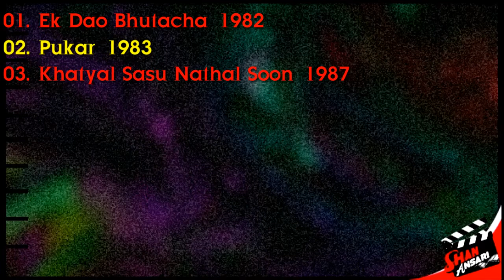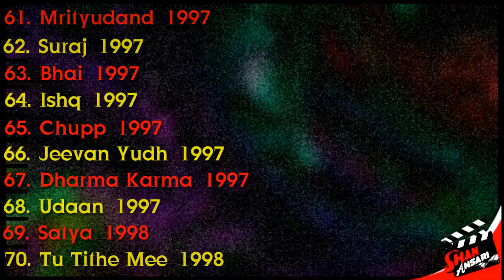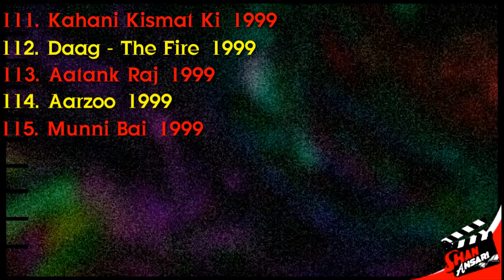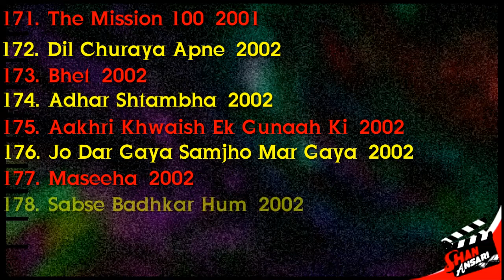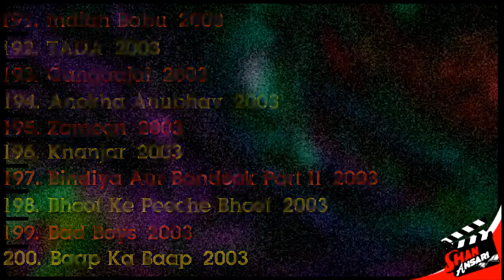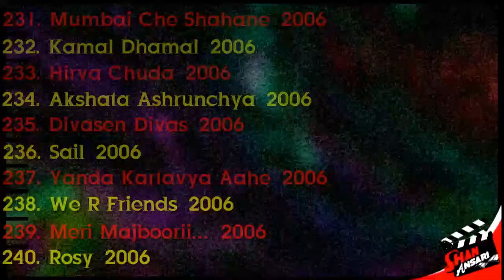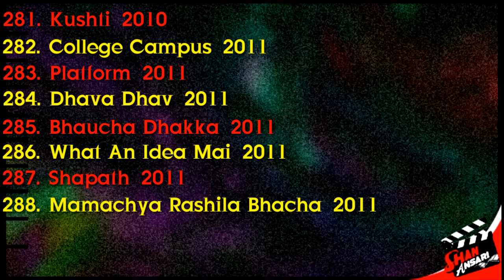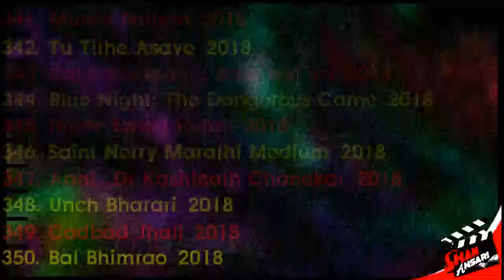Mohan Joshi | All Movies List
About = Mohan Joshi

Born
4 September 1945 (age 75)
Bangalore, India
Alma mater
Brihan Maharashtra College of Commerce
Occupation
Indian film actor, television and theater actor
Spouse(s)
Jyoti Joshi
Mohan Joshi is an Indian film, television and theater actor. He has worked in Hindi, Marathi, Bhojpuri films.